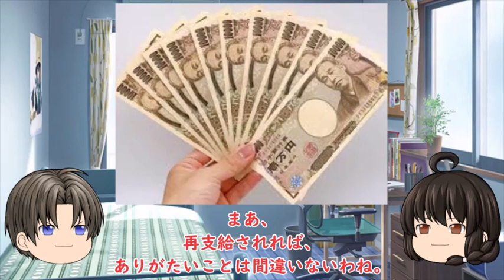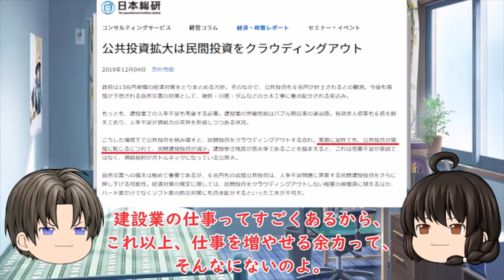ゆっくり妹の経済学講座34「財政政策の効果」定額給付金を再給付!? スガノミクスを考察する！